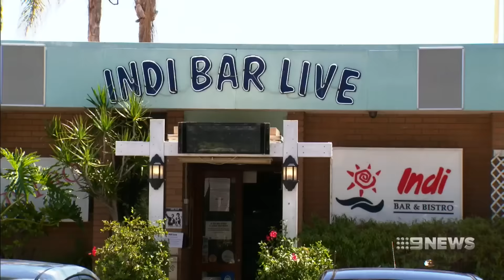Bouncer Attacked | 9 News Perth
A woman who glassed a Perth bouncer has avoided jail. The attack with a champagne glass left the victim with permanent scarring and he’s furious that the woman was allowed to walk free.